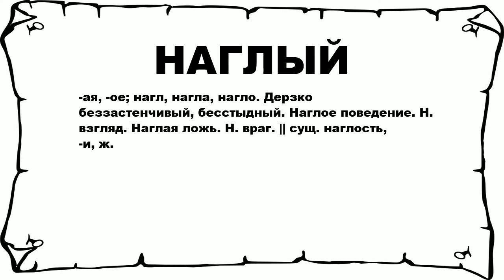НАГЛЫЙ - что это такое? значение и описание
Хочешь знать что значит НАГЛЫЙ? тогда слушай до конца. n n -ая, -ое; нагл, нагла, нагло. Дерзко беззастенчивый, бесстыдный. Наглое поведение. Н. взгляд. Наглая ложь. Н. враг. || сущ. наглость, -и, ж. n n Больше слов